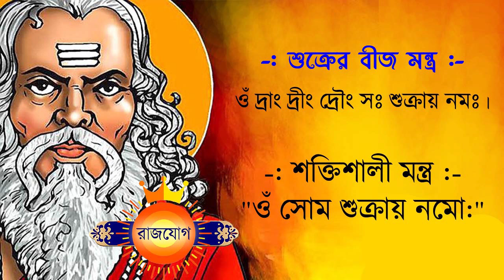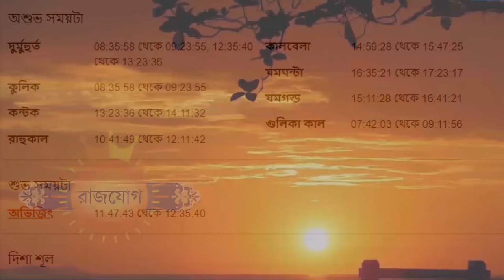কন্যা রাশি - ২৭শে সেপ্টেম্বর ২০২৪ - রাশিফল - Kanya Rashi 27th September 2024 Ajker Rashifal - Virgo